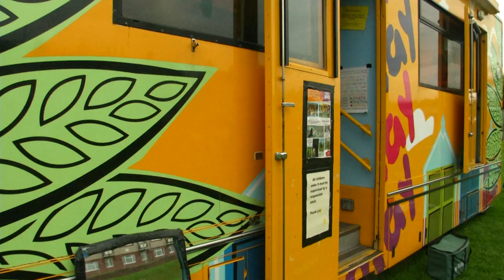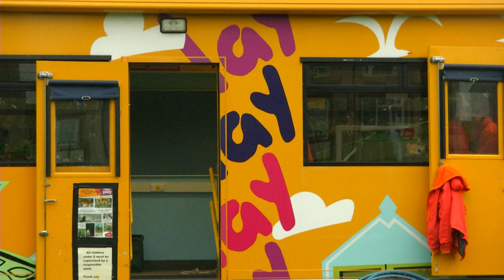Playbus children's service faces termination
"The city council must face up to unpopular cuts or face going bust within two years"

Those are the words of Tom Bewick - The Chairman for Children, Young People and Skills Committee.

Amongst the unpopular cuts to children's services is the much loved Playbus.

Latest TV's Caroline Rundell reports.